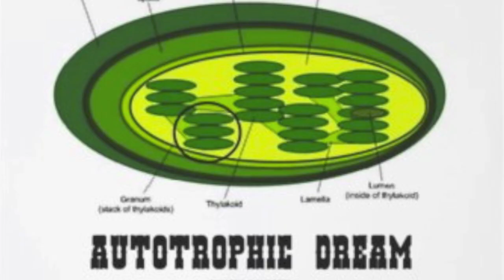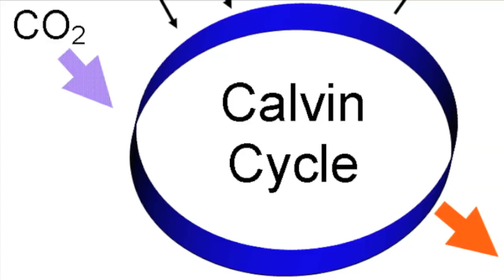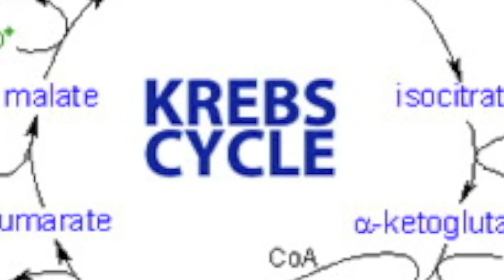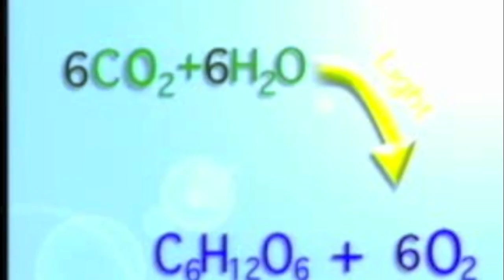Photosynthesis / Respiration Song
A song to help my Biology students memorize the processes of Photosynthesis and Cellular Respiration.